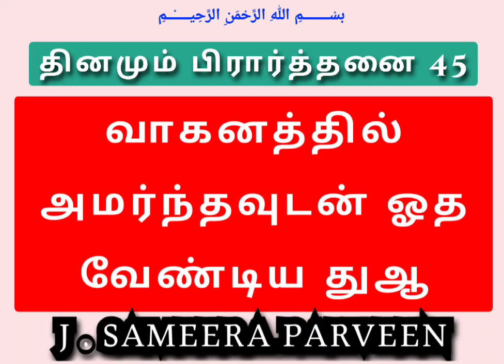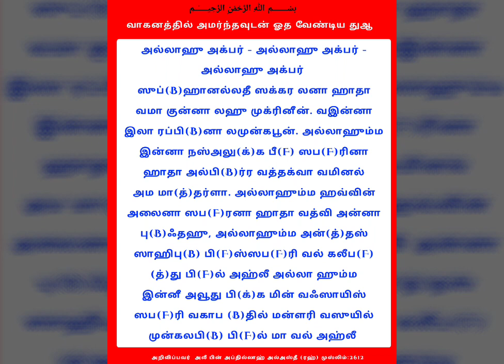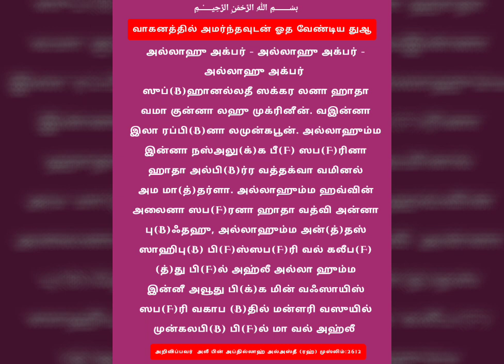45 தினமும் பிரார்த்தனை வாகனத்தில் அமர்ந்தவுடன் ஓத வேண்டிய துஆ கட் பயான் தமிழ் dua bayan WhatsApp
தினமும் பிரார்த்தனை 45

வாகனத்தில் அமர்ந்தவுடன் ஓத வேண்டிய துஆ

اَللهُ أَكْبَرُ اَللهُ أَكْبَرُ اَللهُ
  أَكْبَرُ
سُبْحَانَ الَّذِي سَخَّرَ لَنَا هَذَا وَمَا كُنَّا لَهُ مُقْرِنِينَ وَإِنَّا إِلَى رَبِّنَا لَمُنْقَلِبُونَ اللَّهُمَّ إِنَّا نَسْأَلُكَ فِي سَفَرِنَا هَذَا الْبِرَّ وَالتَّقْوَى وَمِنْ الْعَمَلِ مَا تَرْضَى اللَّهُمَّ هَوِّنْ عَلَيْنَا سَفَرَنَا هَذَا وَاطْوِ عَنَّا بُعْدَهُ اللَّهُمَّ أَنْتَ الصَّاحِبُ فِي السَّفَرِ وَالْخَلِيفَةُ فِي الْأَهْلِ اللَّهُمَّ إِنِّي أَعُوذُ بِكَ مِنْ وَعْثَاءِ السَّفَرِ وَكَآبَةِ الْمَنْظَرِ وَسُوءِ الْمُنْقَلَبِ فِي الْمَالِ وَالْأَهْلِ
அல்லாஹு அக்பர் - அல்லாஹு அக்பர் - அல்லாஹு அக்பர்
ஸுப்(B)ஹானல்லதீ ஸக்கர லனா ஹாதா வமா குன்னா லஹு முக்ரினீன். வஇன்னா இலா ரப்பி(B)னா லமுன்கபூன். அல்லாஹும்ம இன்னா நஸ்அலு(க்)க பீ(F) ஸப(F)ரினா ஹாதா அல்பி(B)ர்ர வத்தக்வா வமினல் அம மா(த்)தர்ளா. அல்லாஹும்ம ஹவ்வின் அலைனா ஸப(F)ரனா ஹாதா வத்வி அன்னா பு(B)ஃதஹு, அல்லாஹும்ம அன்(த்)தஸ் ஸாஹிபு(B) பி(F)ஸ்ஸப(F)ரி வல் கலீப(F)(த்)து பி(F)ல் அஹ்லீ அல்லா ஹும்ம இன்னீ அவூது பி(க்)க மின் வஃஸாயிஸ் ஸப(F)ரி வகாப (B)தில் மன்ளரி வஸுயில் முன்கலபி(B) பி(F)ல் மா வல் அஹ்லீ எனக் கூறுவார்கள்.

இதன் பொருள்: அல்லாஹ் மிகப் பெரியவன். எங்களுக்கு இதை வசப்படுத்தித் தந்தவன் தூயவன். நாங்கள் இதன் மேல் சக்தி பெற்றவர்களாக இருக்கவில்லை. மேலும் நாங்கள் எங்கள் இறைவனிடமே திரும்பிச் செல்பவர்கள். இறைவா! எங்களின் இந்தப் பயணத்தில் நன்மையையும், இறையச்சத்தையும், நீ பொருந்திக் கொள்கின்ற நல்லறத்தையும் உன்னிடம் வேண்டுகிறோம். இறைவா! எங்களின் இந்தப் பயணத்தை எங்களுக்கு எளிதாக்கு! இதன் தொலைவை எங்களுக்குச் குறைத்து விடு! இறைவா! நீயே பயணத்தில் தோழனாக இருக்கிறாய். எங்கள் குடும்பத்தை நீயே காக்கிறாய். இறைவா! இப்பயணத்தின் சிரமத்திலிருந்தும், மோசமான தோற்றத்திருந்தும் செல்வத்திலும் குடும்பத்திலும் தீய விளைவுகள் ஏற்படுவதிலிருந்தும் உன்னிடம் பாதுகாப்புத் தேடுகிறேன்.

அறிவிப்பவர்  அலீ பின் அப்தில்லாஹ் அல்அஸ்தீ (ரஹ்) முஸ்லிம்:2612